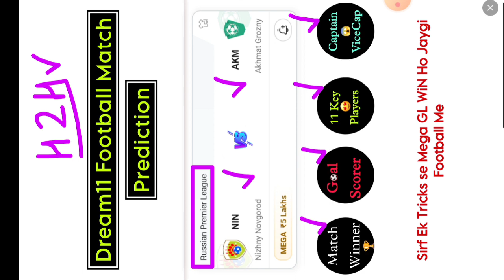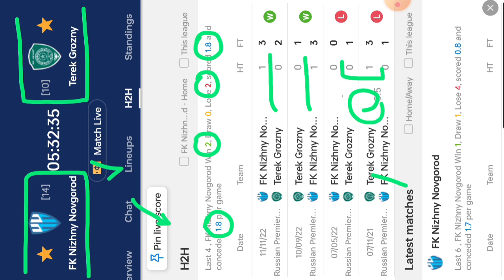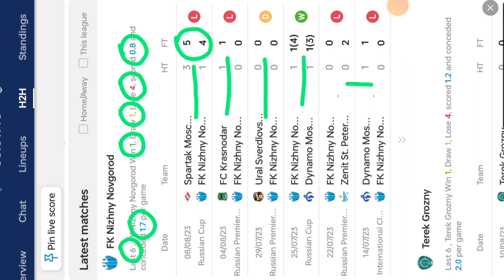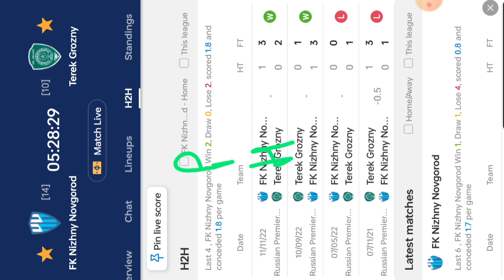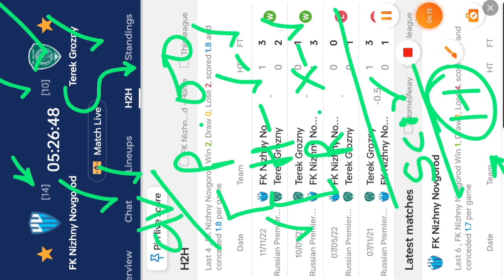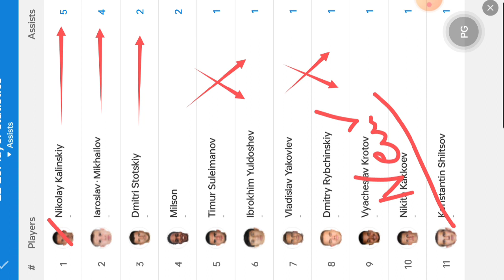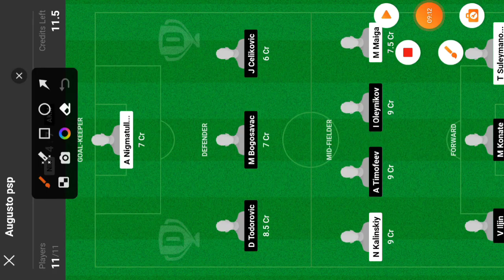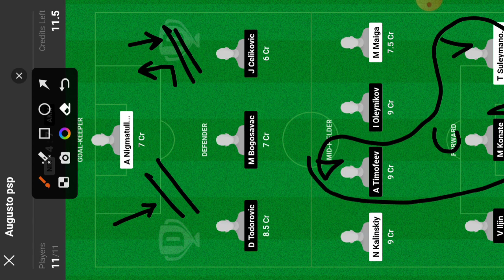nin vs akm dream11 team | nin vs akm football dream11 team | nin vs akm dream team